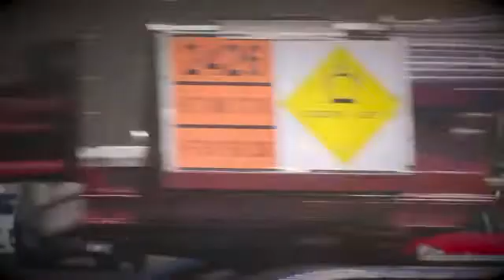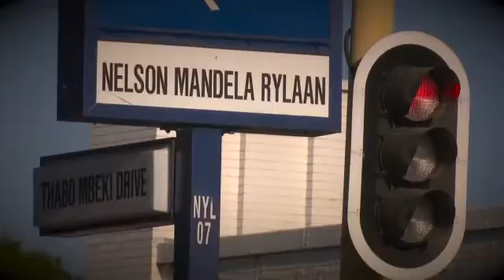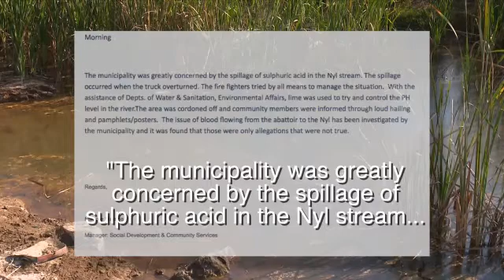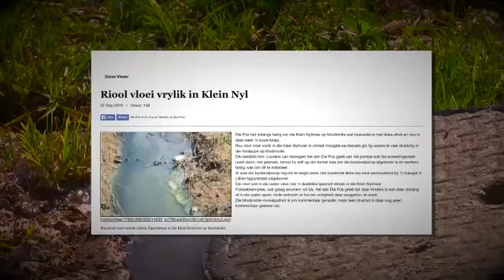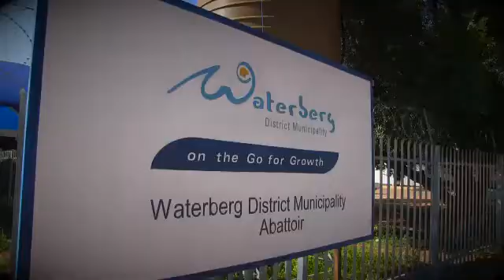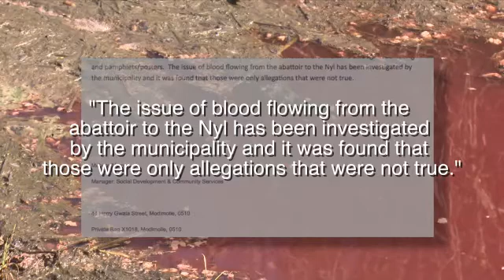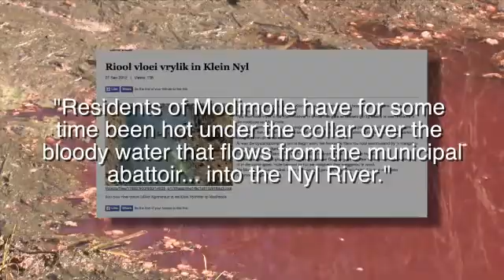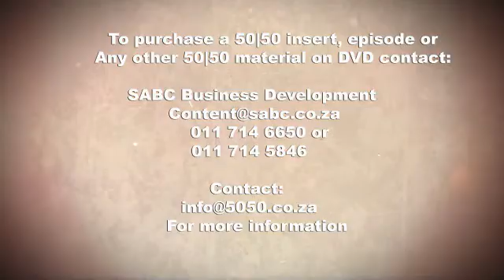Acid Spill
The Klein Nyl River is a tributary of the Nyl River, which flows slowly through the town of Modimolle. The river’s floodplain incorporates the Nylsvlei Nature Reserve, an important wetland ecosystem in South Africa for about 370 species of birds. Just outside Modimolle recently, a tanker was making its way to Zimbabwe. Its cargo: 28 000 liters of Sulphuric acid. It lost control, crashed, and spilled its entire load out onto the road. The events that ensued resulted in one of the worst environmental disasters the area has ever seen. But this is not the end of the tribulations for the Nyl River. It turns out that this lifeblood of one of South Africa’s most important wetlands has been abused by people for a long time. As one of the driest countries in the world, this treatment of our precious water is unacceptable, so we headed to the source of the problem to find out more.